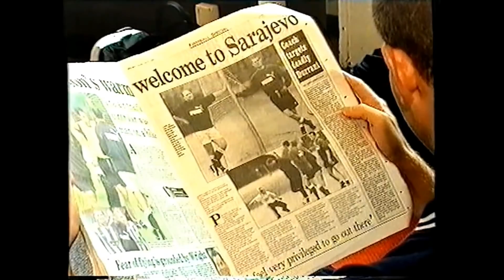Zeljeznicar 1 Killie 1 22/07/98 1080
Marshall, MacPherson, Baker, Monty, McGowne, Lauchlan, Mitchell, Holt, Wright, Durrant, Mahood

Sub: Roberts for Wright